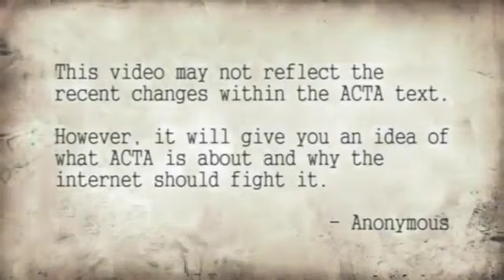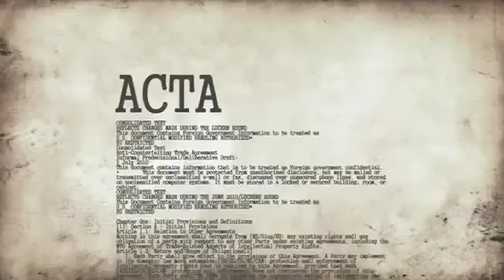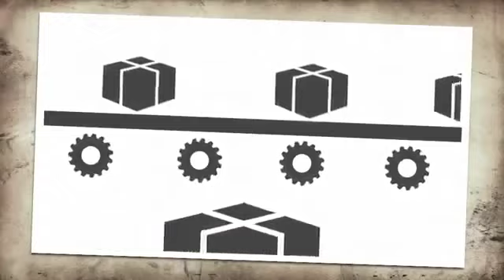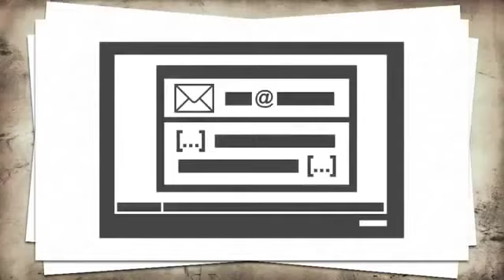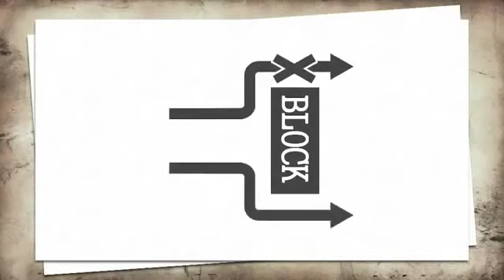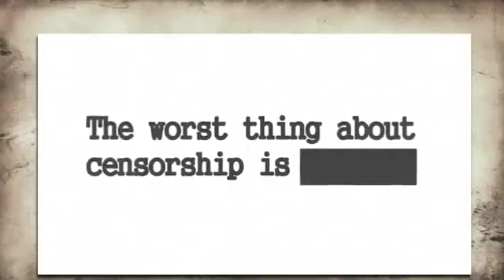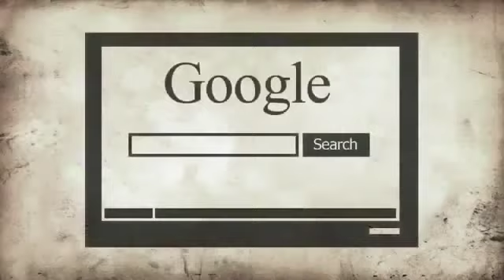(SOPA's Evil Twin) ACTA Explained - SPREAD THE WORD! - Anonymous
ACTA will be decided on the 26th of Jan.
Please spread the word. SOPA is dead but the US Government wont stop till they control the internet, lets show them that they cannot silence us. Im just helping spread the word. Freedom of information.

It is extremelly important that everyone see this video and the information contained. If you thought SOPA was bad wait until you see ACTA. Please share this message in any way.

ACTA has already been signed by the EU. And was already signed in secret on October 1st 2011 Other current signatories include Australia, New Zealand, Canada, Morocco, Singapore, and South Korea.